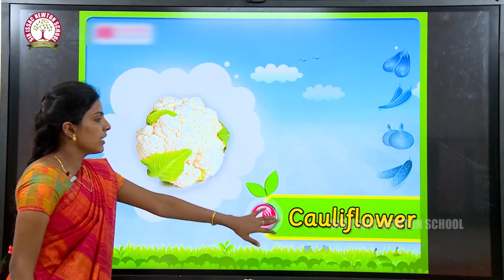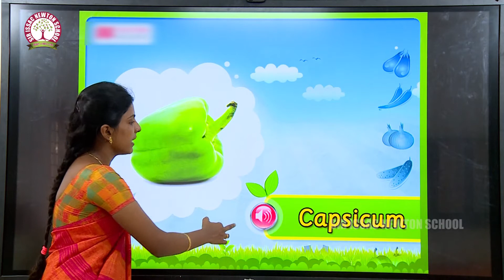UKG EVS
Vegetables' Names